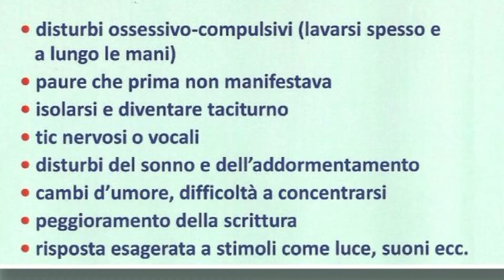promo CAMELOT LA MAESTRA TELEVISIONE - incontro PANS - PANDAS